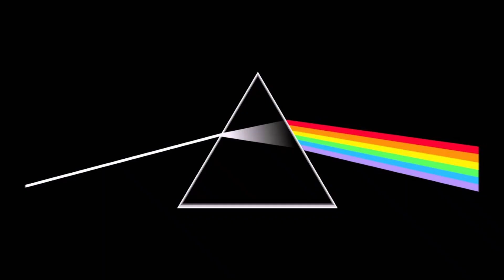Bee Gees Vs Pink Floyd Vs AC/DC - Stayin' In The Wall In Black Mashup (Disco Mix VP Dj Duck)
Bee Gees Vs Pink Floyd Vs AC/DC - Stayin' In The Wall In Black Mashup (Disco Mix VP Dj Duck) - BeeGees PinkFloyd ACDC DiscoMixVPDjDuck PopRock Disco70s HardRock RockMusic - No Video Profit - No Copyright Profit - For promotional purposes '' ONLY '' No copyright infringement Respect the artist and subscribe to the Channel for fresh music every day! If you are not satisfied with any of the uploads, please contact, before reporting the video, and it will be deleted immediately! Thanks in advance!
** Bee Gees Vs Pink Floyd Vs AC DC **
** Stayin' Alive **
Music loud and women warm, I've been kicked around
And now it's alright, it's okay
And you may look the other way
You're stayin' alive, stayin' alive
Feel the city breakin' and everybody shakin'
And we're stayin' alive, stayin' alive
Ah, ha, ha, ha, stayin' alive, stayin' alive
Ah, ha, ha, ha, stayin' alive
And if I can't get either, I really try
I'm a dancin' man and I just can't lose
You know it's alright, it's okay
Ah, ha, ha, ha, stayin' alive (ohh)
Life goin' nowhere, somebody help me
Somebody help me, yeah
Life goin' nowhere, somebody help me, yeah
I'm stayin' alive
And now it's all right, it's okay
I'm stayin' alive
Somebody help me, yeah (ah, ah, ah)
I'm stayin' alive
Somebody help me, yeah (ah, ah, ah, ay)
I'm stayin' alive
Somebody help me, yeah (ohh)
I'm stayin' alive
Teacher, leave them kids alone
Hey, teacher, leave them kids alone
All in all it's just another brick in the wall
Teachers, leave them kids alone
Hey, teachers, leave those kids alone
Wrong, do it again
If you don't eat yer meat, you can't have any pudding
How can you have any pudding if you don't eat yer meat?
You! Yes, you behind the bikesheds, stand still laddy!
I hit the sack
I've been too long, I'm glad to be back
Yes, I'm let loose
From the noose
That's kept me hanging about
I've been looking at the sky
'Cause it's gettin' me high
Forget the hearse 'cause I never die
I got nine lives
Cat's eyes
Abusin' every one of them and running wild
'Cause I'm back
Yes, I'm back
Well, I'm back
Yes, I'm back
Well, I'm back, back
Well, I'm back in black
Yes, I'm back in black
Back in the back
Of a Cadillac
Number one with a bullet, I'm a power pack
Yes, I'm in a bang
With a gang
They've got to catch me if they want me to hang
'Cause I'm back on the track
And I'm beatin' the flack
Nobody's gonna get me on another rap
So look at me now
I'm just makin' my play
Don't try to push your luck, just get out of my way
'Cause I'm back
Yes, I'm back
Well, I'm back
Yes, I'm back
Well, I'm back, yes, I'm back
Oh, yeah
Oh, yeah
Oh, yeah, yeah, ooh, yeah
Well, I'm back (I'm back)
Back (I'm back)
Back (I'm back)
Back (I'm back)
Back (I'm back)
Back
Back in black
I've hit the sack